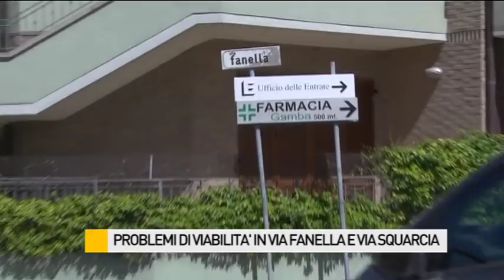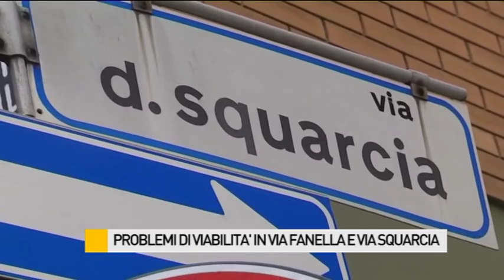Problemi di viabilità in via Fanella e via Squarcia